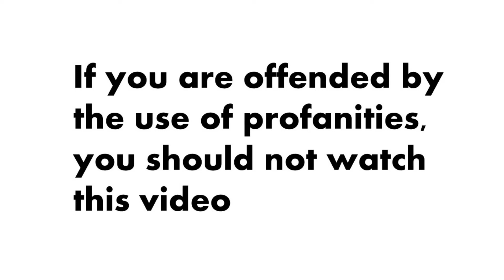A Charming Existence | Episode 2 | The Sims 1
The Charming Existence of Claire Charming and her dog Luna.